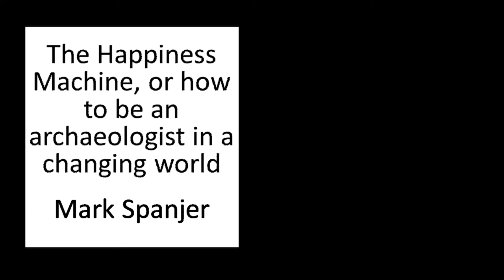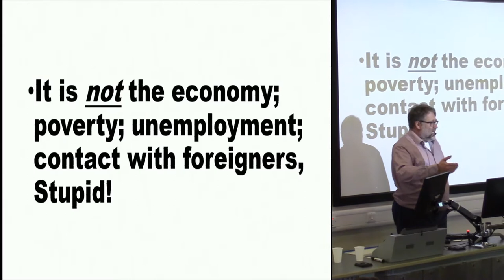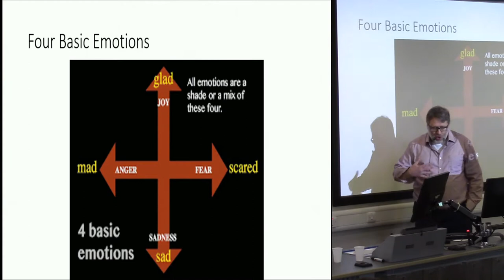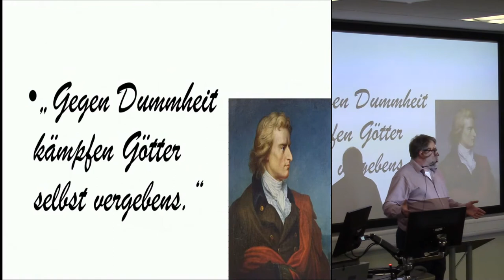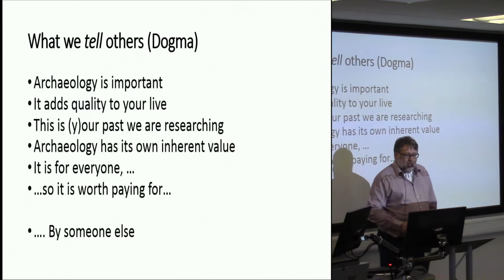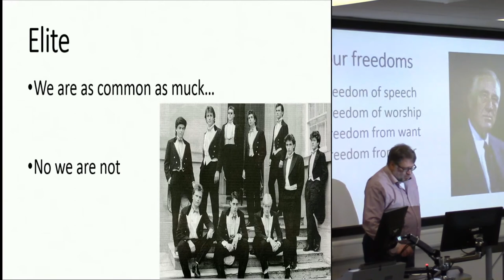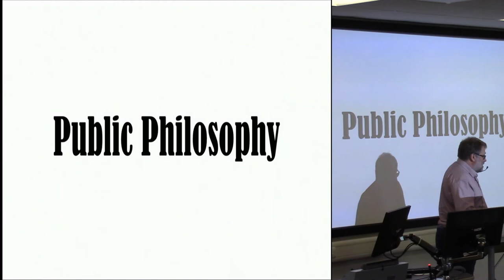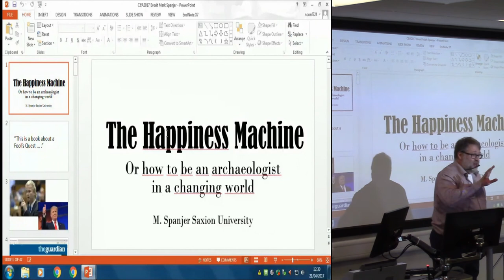The Happiness Machine, or how to be an archaeologist in a changing world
The 21st century so far seems to be characterised by a general confusion. The old is not good enough and the new is something
to be feared. It is not solely Brexit. It is a wider phenomenon that spreads its wings across Europe and the West.
This paper will explore possibilities for archaeologists to play a role in the public discussion of this age, to broaden our scope on
ways to interact with society as a whole. Our search for continued or even enhanced relevance asks for the strengthening of our
own institutions such as CIfA and a broadening of their activities across national borders; a broader platform from which we can
research, protect and enjoy our cultural heritage and at the same time play a (new) role as public philosophers.

Mark Spanjer, Saxion University